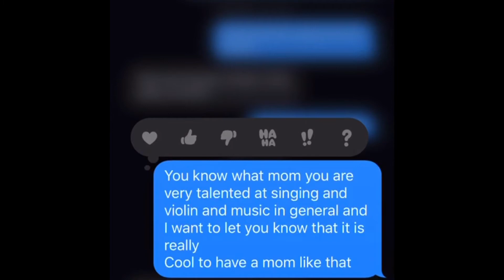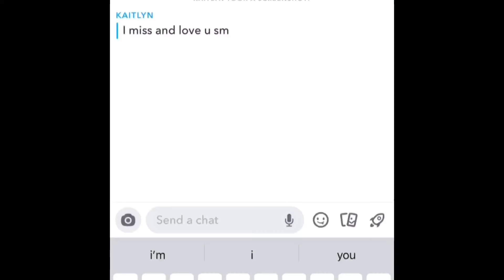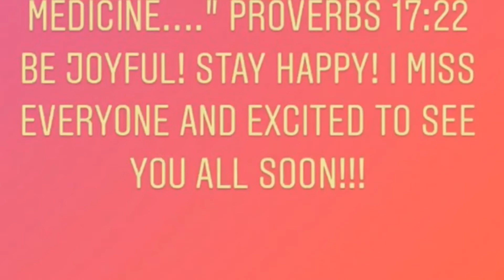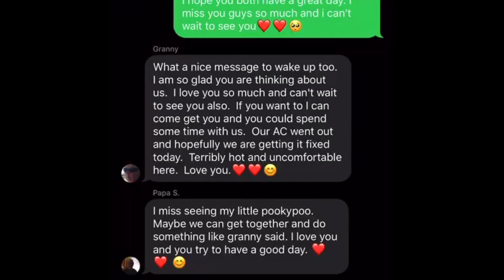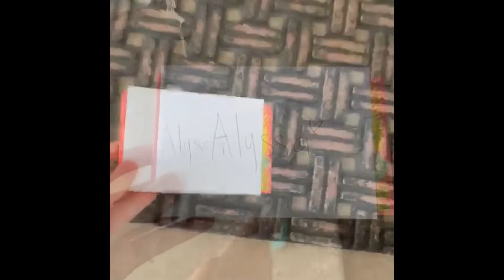Bible Bytes With Mama Valerie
LifePointe's Next Gen Youth, join us for the latest episode of Bible Bytes With Mama Valerie!  This week's message is on loving our neighbors.